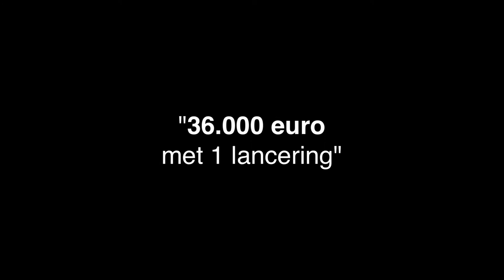Klanten Krijgen met Video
MET 1 VIDEO ALLE 🌟  HIGH-END KLANTEN KRIJGEN 🌟  DIE JE NODIG HEBT

Is het werkelijk nodig om allerlei complexe marketing te doen? Veel daarvan kun je net zo goed achterwege laten, want het levert simpelweg te weinig op.

Leer in deze korte video het ECHTE geheim om high-end klanten te krijgen.

Het is niet wat je vermoedelijk denkt.

Als het je wat waard is om het proces van het krijgen van nieuwe klanten te verbeteren, klik dan op de link om er meer over te leren

Het kan ook voor jou werken (volautomatisch en zelfs als je vrij bent).